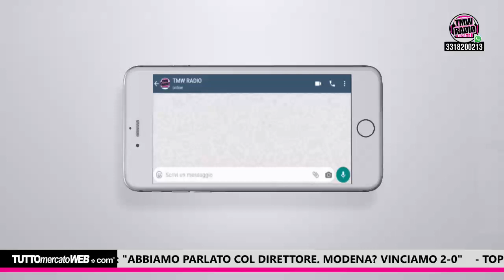Maracana Impallomeni - Cucciari - Fedele - Tramezzani. Analisi Francoforte Napoli. 23 - 02-2023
capture - 22 febbraio 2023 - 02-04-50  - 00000.mp4